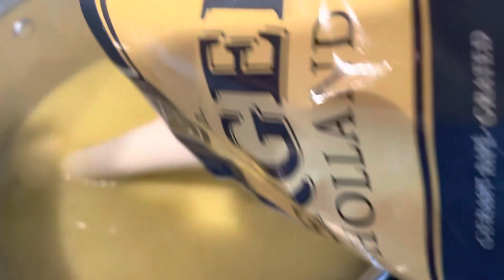Prei aardappel soep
Voor dit winterse soepje heb je nodig:

1 kilo kruimige aardappels
3 preien
1 zakje cheddar kaas
2 teentjes knoflook ( ik gebruikte er 5 )
Zout en peper naar smaak
1 laurierblaadje
2 takjes tijm
1 liter kippenbouillon
200 gram ontbijtspek
250 ml slagroom